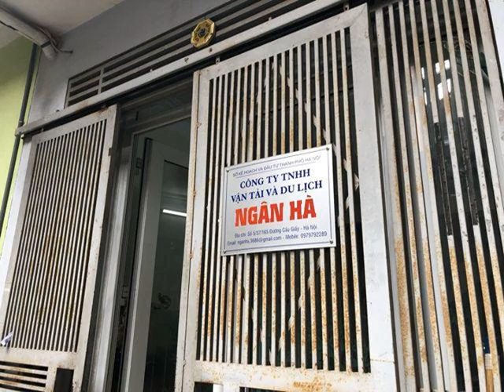Công ty vận tải đưa đón học sinh trường Gateway bất ngờ dỡ biển tên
(Dân trí) - Phía công ty vận tải hợp đồng đưa đón học sinh trường Gateway đã gỡ bỏ biển tên tại nơi đăng ký kinh doanh ở tổ 28 phường Dịch Vọng, Cầu Giấy, Hà Nội sau gần 2 ngày xảy ra sự việc bỏ quên 1 học sinh trên xe đưa đón khiến cháu bé  tử vong thương tâm.